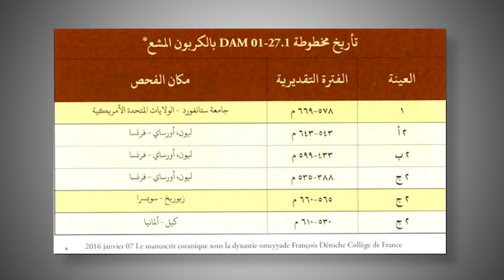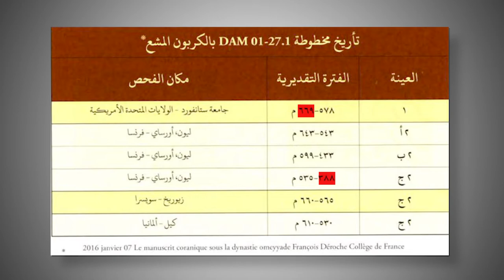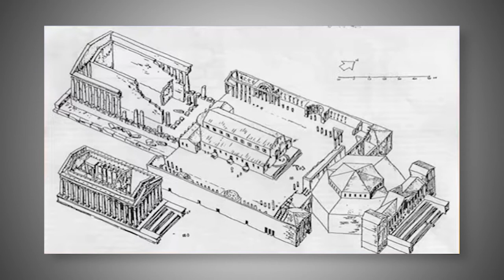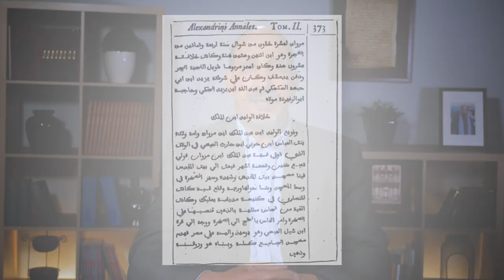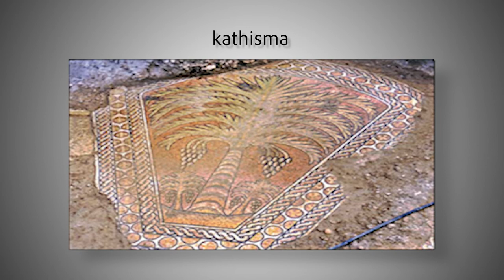التاريخ المبكر للإسلام | الحلقة 148 | التأثير النصراني على بدايات الإسلام